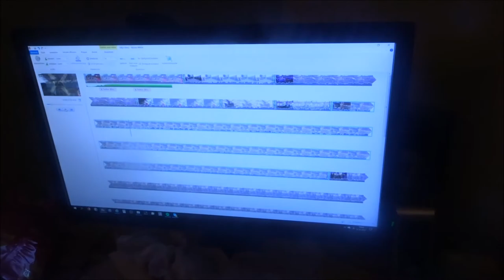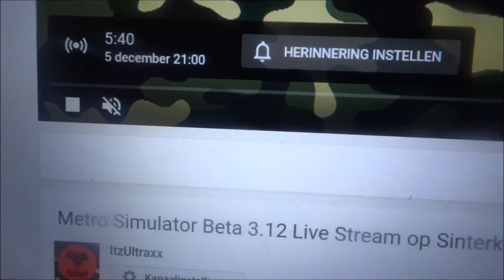Vlog #212 Koken met Marco Op de dinsdag | Ramon op visite en streamen gaat fout!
Heyyy Hallo en leuk dat je kijkt naar de 2de vlog van deze 12de
December ! Mijn verjaardag !

Vandaag in de vlog: Ramon op visite , Koken op de dinsdag en het live streamen gaat fout!

Veel plezier met het bekijken van deze vlog!